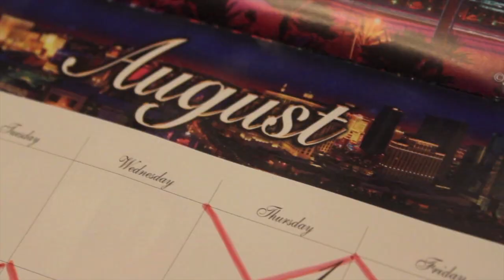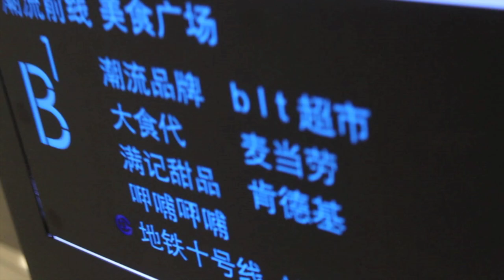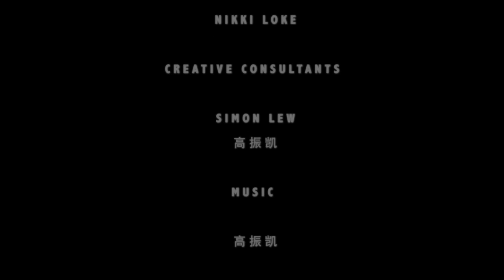HOME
A girl studying in Beijing skypes home on National Day, only to find out that home is in her heart all along.

Credits:
Cast

Grace Huan   Acting as June
高振凯（中国）Acting as himself

 Grace Chew
 Cara Chiang

Scriptwriters

 Cara Chiang
 Nikki Loke

Creative Consultants

       Simon Lew
 高振凯

Music

       Ad-Rev Holdings
       National Day Parade 2010
       高振凯

 Grace Huan's Family
 Cara Chiang's Family
 Grace Chew's Family
 Tay Wei Ji